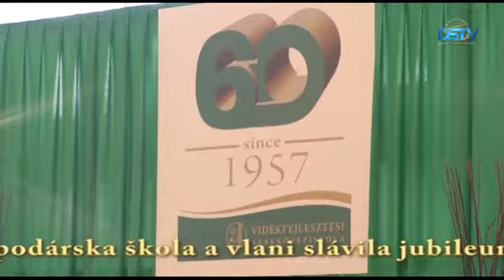Spätný pohľad na dôležitejšie udalosti druhého polroka 2017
Rozvojové modernizácie v meste, Žitnoostrovský jarmok, schválenie rozpočtu na rok 2018, 40. výročie otvorenia Mestského kultúrneho strediska – v druhej, záverečnej časti spätného pohľadu na dôležité udalosti Dunajskej Stredy v minulom roku figurujú okrem iných aj tieto udalosti.